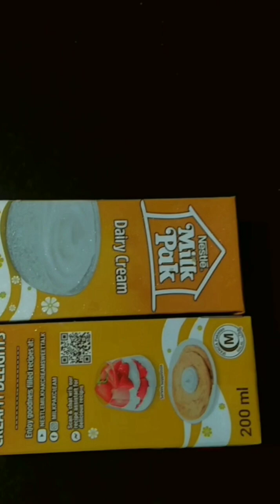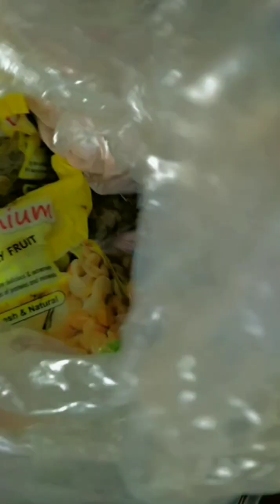Mango Delight Recipe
Mango Delight Biscuits Dessert is a delightful and refreshing treat perfect for warm days and special occasions. This dessert combines the tropical sweetness of ripe mangoes with the satisfying crunch of biscuits. Start by layering crushed biscuits at the bottom of a serving dish. Next, create a creamy mango filling by blending fresh mangoes with condensed milk and a hint of lemon juice to balance the sweetness. Pour this luscious mixture over the biscuit base and let it chill in the refrigerator until set. Garnish with whipped cream, mango slices, and a sprinkle of crushed pistachios for an elegant touch. Each bite of Mango Delight Biscuits Dessert offers a harmonious blend of textures and flavors that is sure to please any palate.